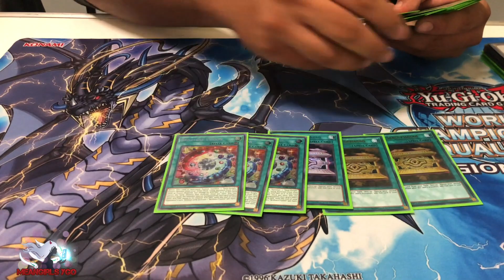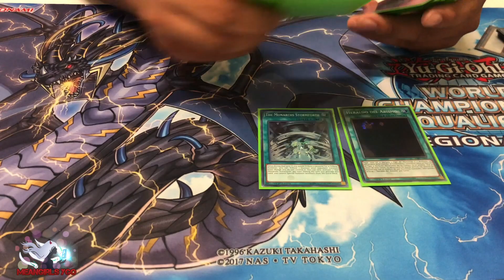Cesar Salinas 2do Lugar Regional Morelia Thunder Dragon